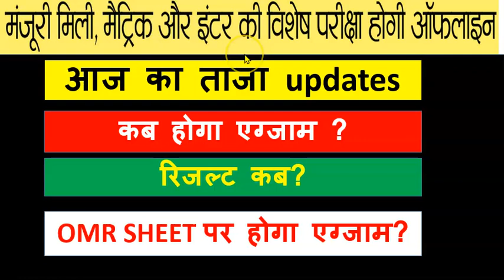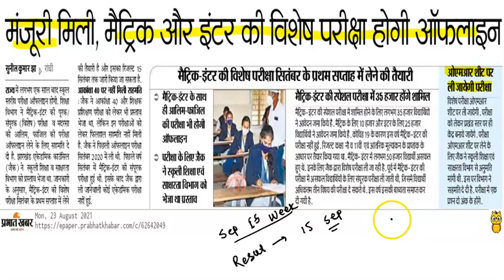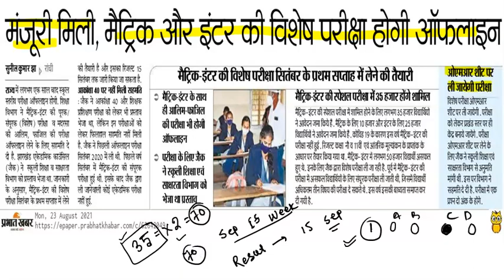Jac Board Exam 2021 News Today | Jharkhand Board Supplementary exam 2021